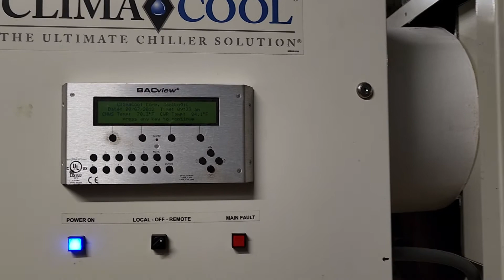Clima Cool Chiller Bacview Interface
A quick look at the Clima Cool chiller and its Bacview interface.